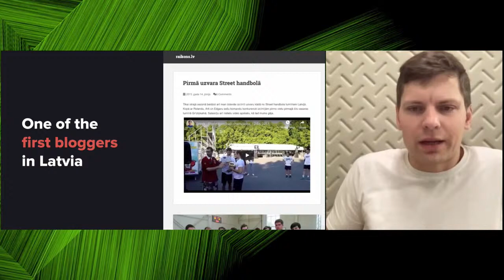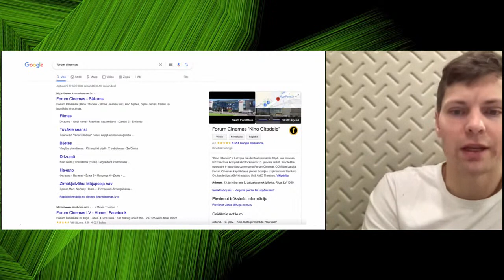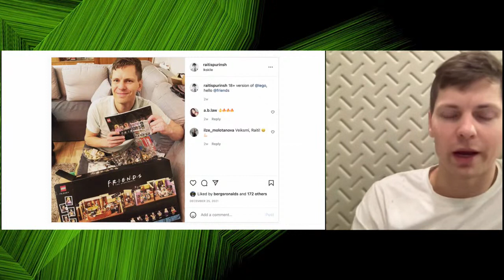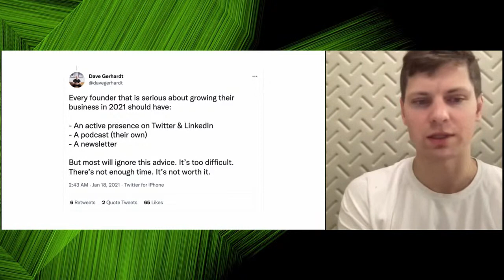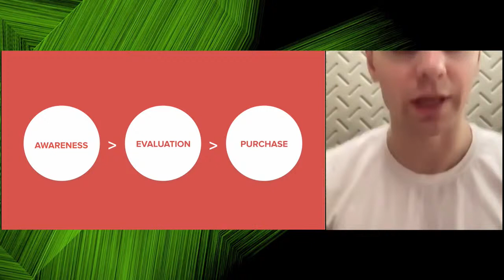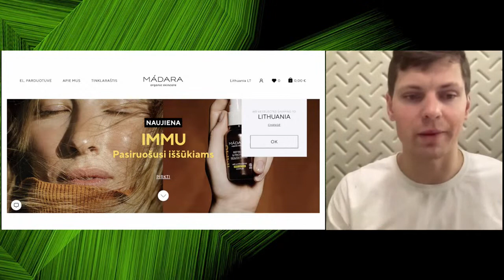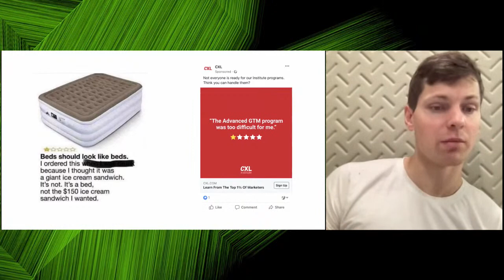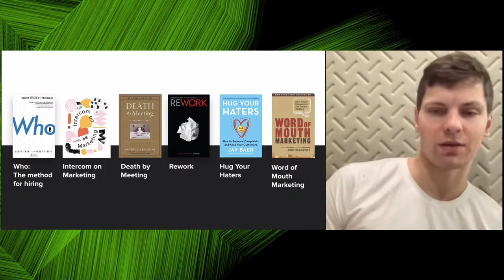Skaitmeninė rinkodara: kaip pritraukti klientų dėmesį?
Kaip tinkamai suderinti pardavimų ir rinkodaros strategiją, siekiant įgyvendinti savo verslo tikslus?  Kodėl rinkodaros strategija turėtų būti integruota į pardavimų planus bei komunikacijos strategiją ?

Kviečiame stebėti SEB verslo augimo programos paskaitą, kurios metu išgirsite kokios naujausios rinkodaros tendencijos gali padėti siekti sėkmingo verslo augimo.

Savo patirtimi dalinsis Raitis Purins, įmonėje „Printful“ (pirmasis Latvijos vienaragis) atsakingas už įmonės rinkodarą.

Paskaita vyks anglų kalba.